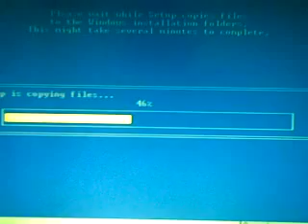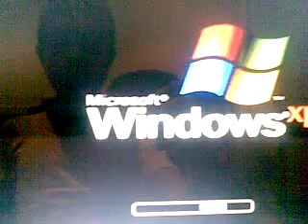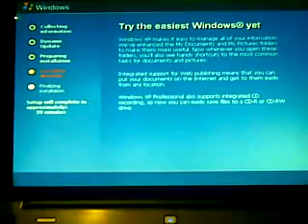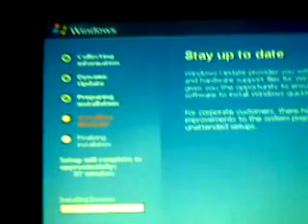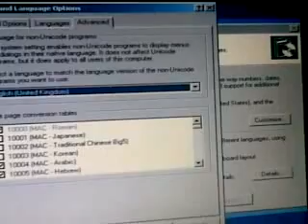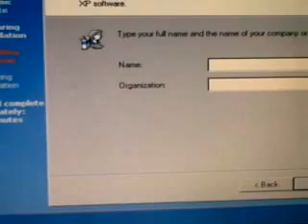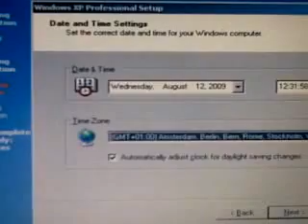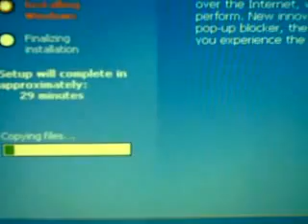compaq presario c700 change to xp part 2 كومباك بريساريو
format and intstall windows xp

you can downlowd drivers here

for sound driver use windows update and for video card write in google inteal 965 drive for mobile